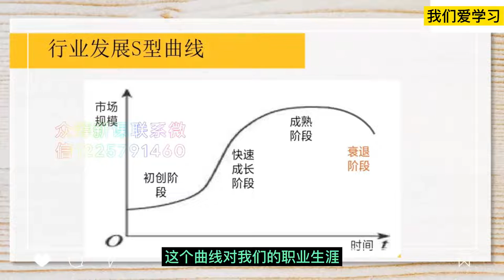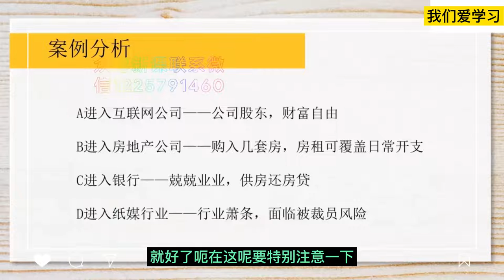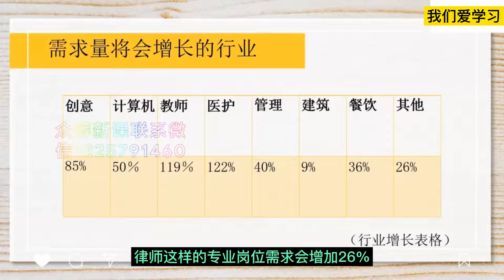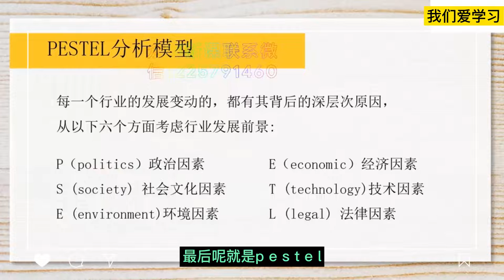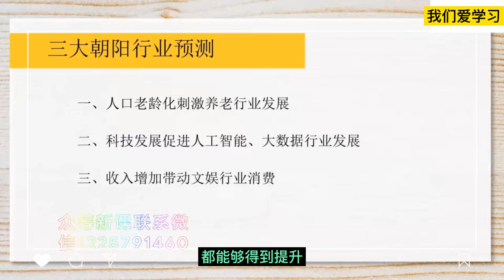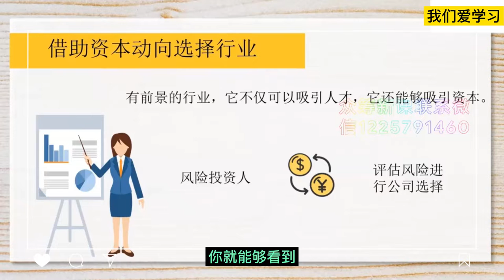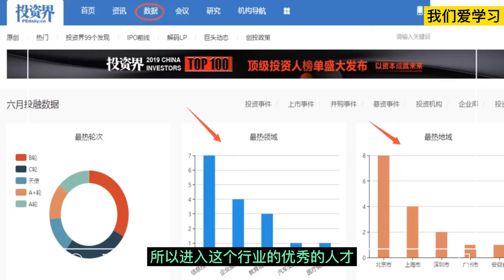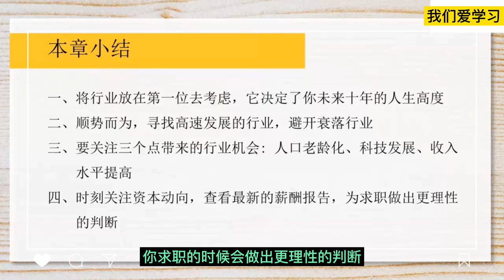选对行业，确定方向是重中之重！求职